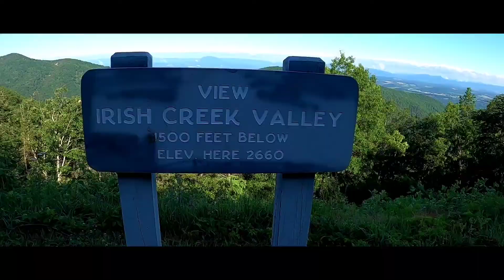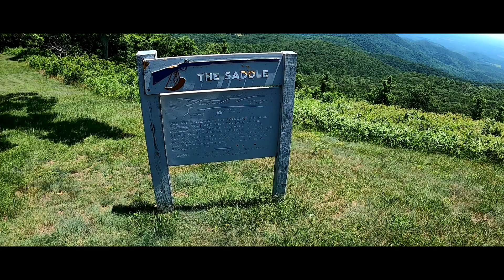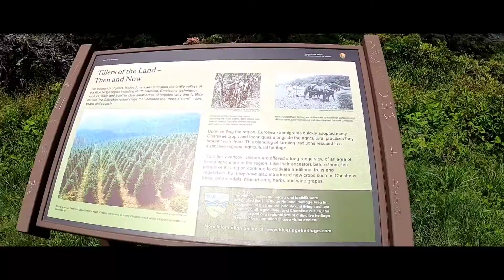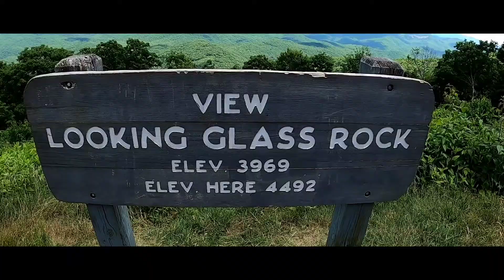Blue Ridge Parkway | Summer 2021 | HUGE Elk Up Close!!!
Two-day Road Trip on the beautiful Blue Ridge Parkway from north to south.